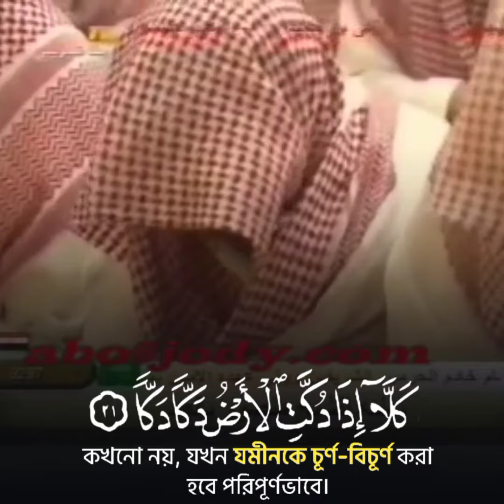Surah Fajr | Yasser Al-Dosary